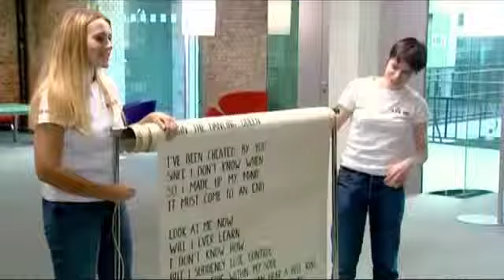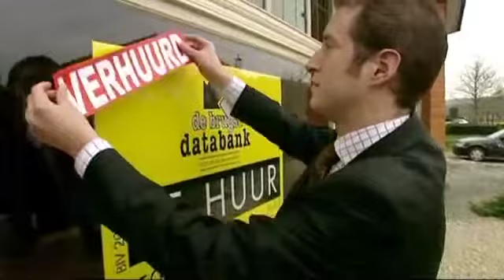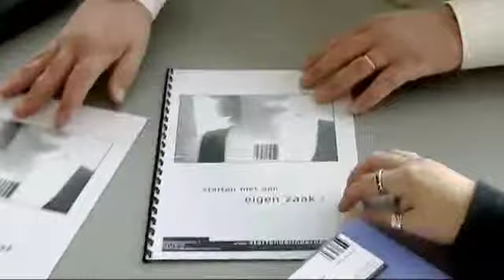Succes in 100 Days trailer